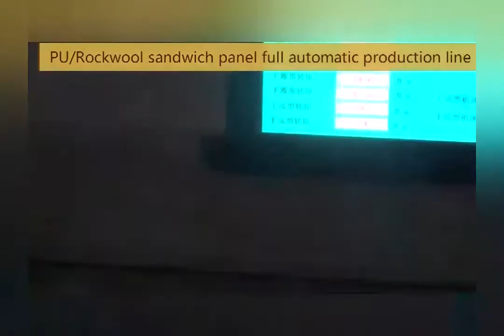PNS sandwich panels full Automatic production line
HENAN PANELS INDUSTRY CO.,LTD
Henan Panels Industry Co.,Ltd which is a manufacturer of sandwich panel.
We specialize in producing all kinds of sandwich panels for 12 years. there are PUR/PIR /ROCKWOOL/GLASSWOOL sandwich roof and wall panels , include cold storage sandwich wall /ceiling panels .
Have 2 imported automatic sandwich panel production lines .
The annual output is 120,000 square meters of sandwich panels .
Have obtained various certifications of ISO2001, CE, SGS, Exported to more than 80 countries and regions around the world.

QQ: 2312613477